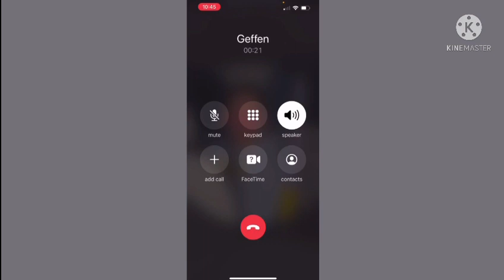Eitanim Tenafly New Jersey Team 1 Middle School - 2022 Second National Competition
Eitanim participants from around the country submitted their solutions to the second annual task. This is their short introduction video to go along with their pitch presentations to potential "investors".
The Task:
Think about an environmental challenge in your community, find an Israeli innovation or technology that can alleviate it, and create a pitch deck for investors to import it to your region. Include: Why: the problem, Who: your target audience, What: Solution, vision and goals, Value Proposition: what value is this going to add to the community, Marketing plan, How: implementation process
IAC Eitanim:
IAC Eitanim program offers teens a unique opportunity to connect to Israel through entrepreneurship and innovation. Mentored by industry experts, Israeli and Jewish-American teens lead innovative projects, build their resumes, and develop important life skills while forming new friendships with like-minded peers.